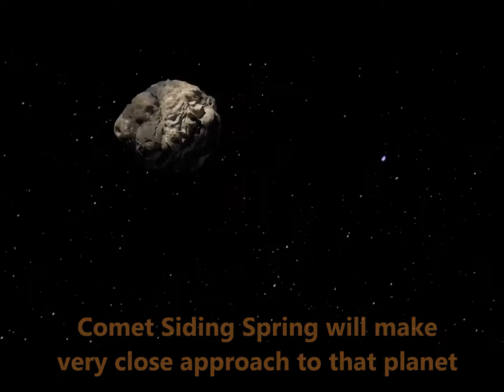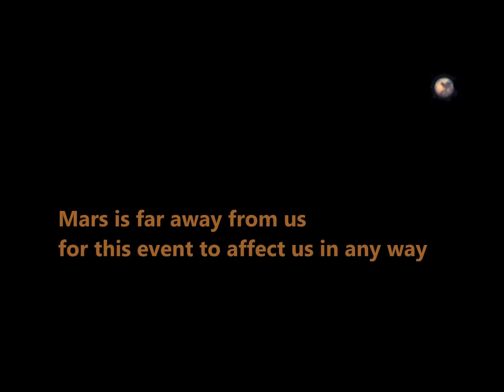Comet Siding Spring and Mars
Comet Siding Spring is approaching Mars and it will pass very close to that planet. About 1/3 distance as measured from Earth to the Moon. The event will happen on 19th October 2014.

No, it will not fall (probably) on Mars and it will not in any way affect Earth.